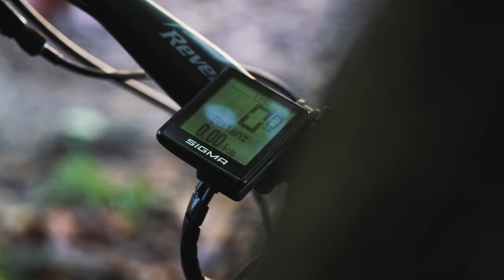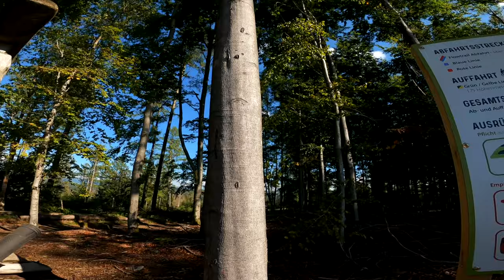120 NM E MTB Monster - M1 Sporttechnik Spitzing Bobby root edition Testen am Flowtrail Siegen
Ich hatte die ehre das m1-sporttechnik spitzing  bobby root edition mit Tomas zu testen. Ein E MTB Monster mit 120 NM. Das alles am Flow Trail siegen

►►►  MTB Ausrüstung